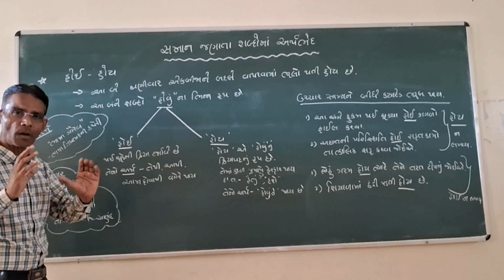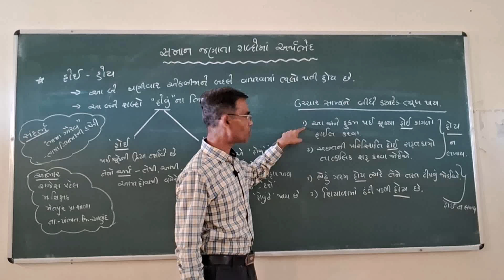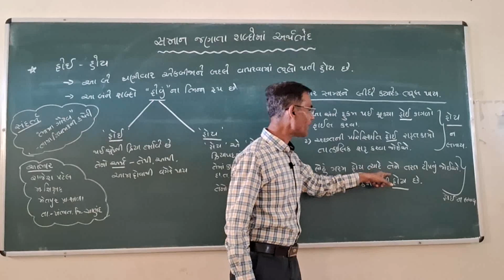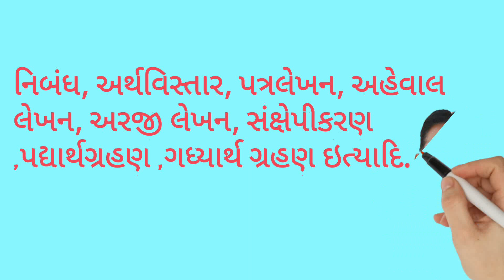સમાન જણાતા શબ્દોમાં અર્થભેદ હોઈ- હોય સ્પર્ધાત્મક પરીક્ષા માટે ઉપયોગી#